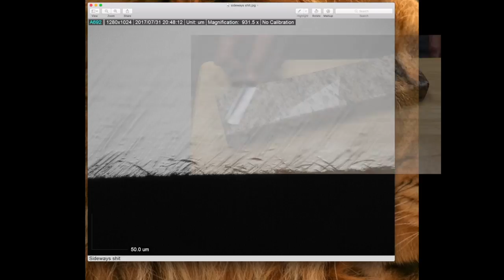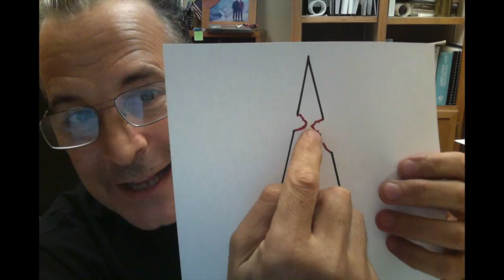The Simple X Stroke May Not Be So Simple HD VERSION 2/2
This is the same video I recently released but this is the HD version.  I apologize asI screwed up but feel it's important that you can see the microscope slides in their full glory.

I address problems that can arise from the "Simple X Stroke" and how to avoid them for the best edes possible.